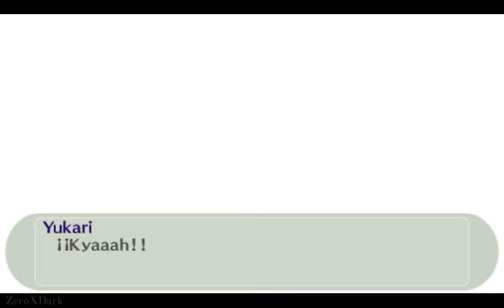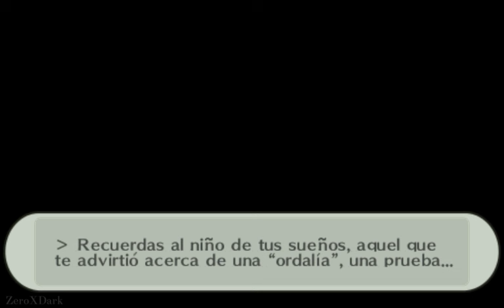Persona 3 Portable: La Hora Sombría |🔸️Operación luna llena🔸️Jefe: Sacerdotisa | Capítulo #11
🔴Luna llena Boss: Sacerdotisa🔴

La táctica con este jefe seria no usar Bufu directamente sobre el ya que lo refleja e ir atacando con físicos y otras magias mientras bajamos sus estadísticas, en un momento sacará a dos Tiara Silenciada a las que si les afectará Bufu, lo recomendable es acabar con las 2 rápidamente para no tener problemas pero debemos ser rapidos ya que tendremos un límite de tiempo.

🔴SL obtenidos en este capítulo🔴

SL: Loco - Rango 3 -

La Hora Sombría es un mod para Persona 3 Portable que modifica la dificultad del mismo, cambia las mecánicas de ciertos movimientos, ítems, y ajusta nuestro progreso para equilibrar el nuevo desafío. Fue creado por Augmented Antics y traducido y adaptado a español por HxCannon.